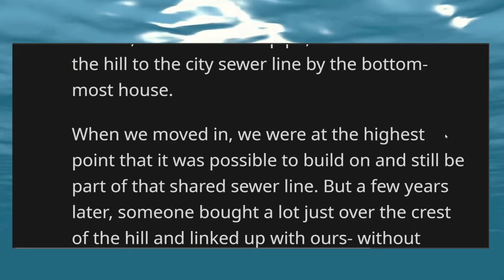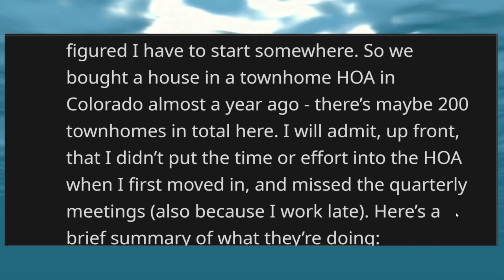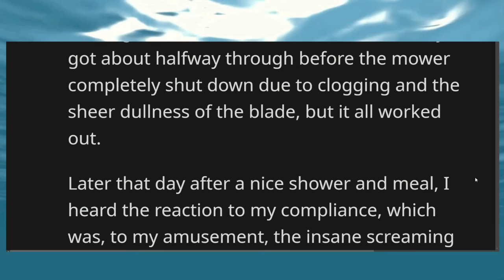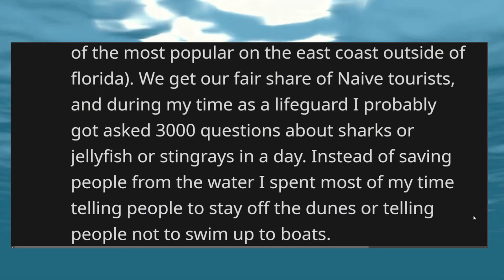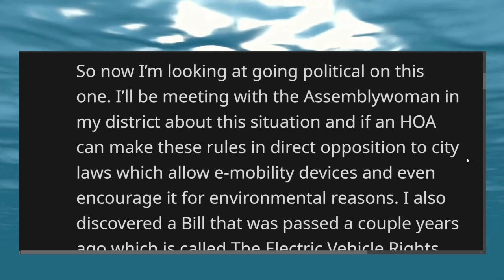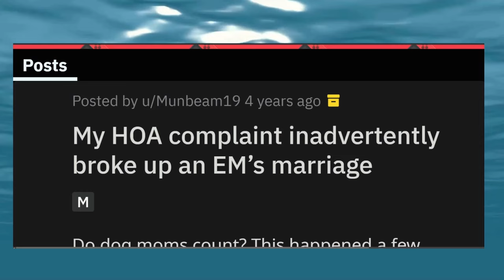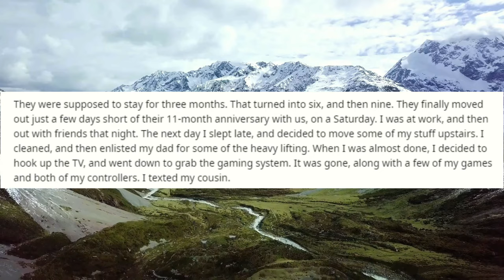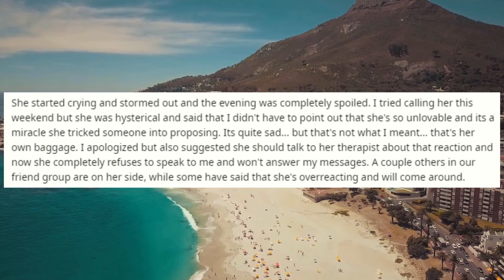HOA Karen Puts a LIEN on MY HOUSE! Your Honor, I'M NO HOA MEMBER!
Enjoy this awesome HOA and Karen story compilation today!

And more!

Image by 8photo on Freepik